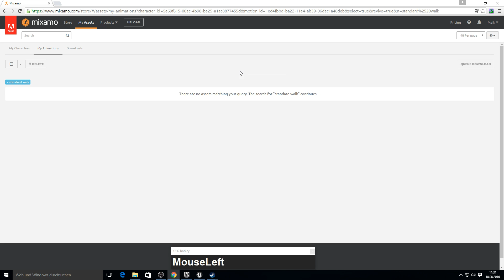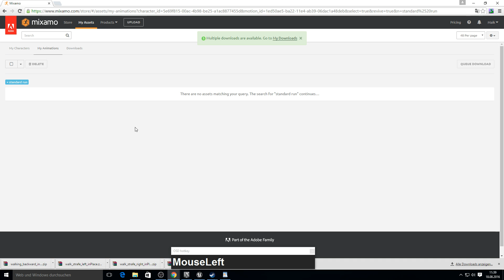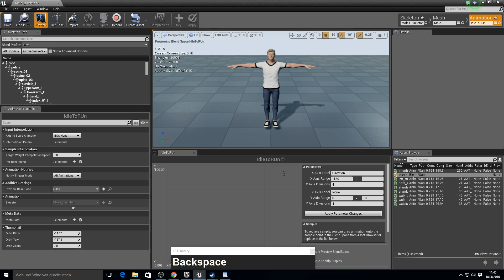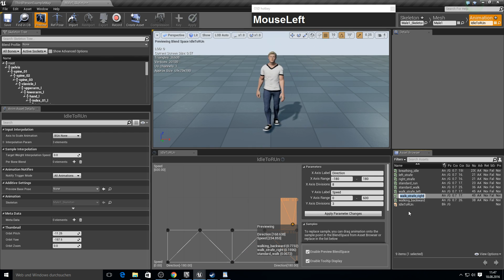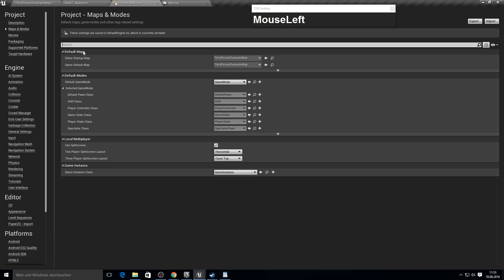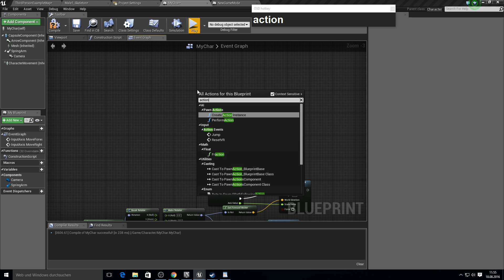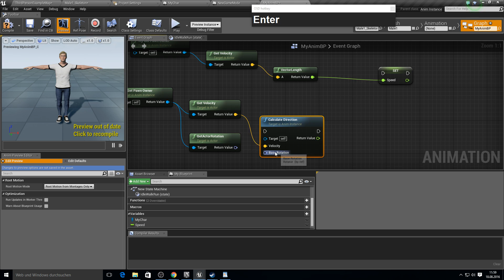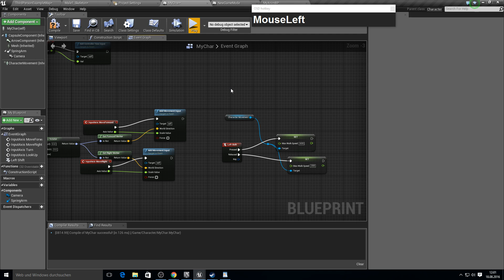Unreal Engine 4 - Blendspaces/Movement + turn in Place - Part 1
This will be a series off 2 Videos.

In this small video I am going to show you how you can add animatiosn from mixamo create a blendspace and how to bring that all to work.
Do you have Tutorial Requests?

You can invest in Bitconnect lending platform exclusively from the BitConnect Dashboard with Bitcoin which you exchange for BitConnect coin. This investment option involves profiting from Bitconnect trading bot and volatility software. You will receive daily profit based on your investment plan(at the moment 1.2 daily!) . Upon investment term completion, you will receive your CAPITAL BACK to take out from the Bitconnect lending platform or optionally reinvest back in the lending platform to continue receiving daily profit. Join my Bitconnect team and start earning daily profit!______